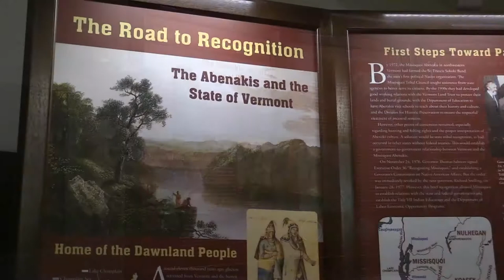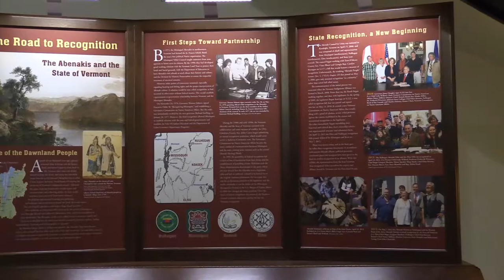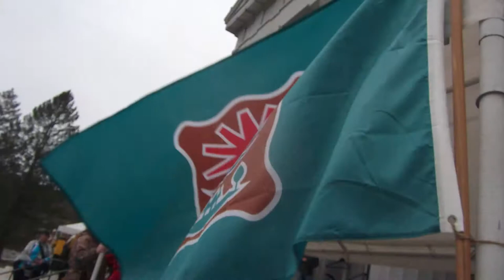Moccasin Tracks - Road to Recognition - Abenaki Nation at the Vermont State House